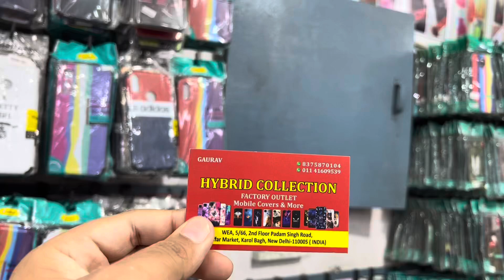Mobile cover wholesale market delhi | karol bagh mobile cover wholesale market in delhi | Tank Road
Mobile cover wholesale market delhi | karol bagh mobile cover wholesale market | mobile market delhi

Shop -  Hybrid Collection
Address - 5/66 2nd Floor, Padam Singh Road, Karol Bagh,  New Delhi - 110005

Mobile cover wholesale market delhi,
karol bagh mobile cover wholesale market,
mobile market delhi,
Cover at factory price,
Mobile back cover delhi market,
Mobile phone cover wholesale,
Smart Gadgets,
Gaffar market,
Mobile accessories market delhi,
Mobile accessories wholesale,
Mobile accessories karol bagh,
Mobile phones cover,